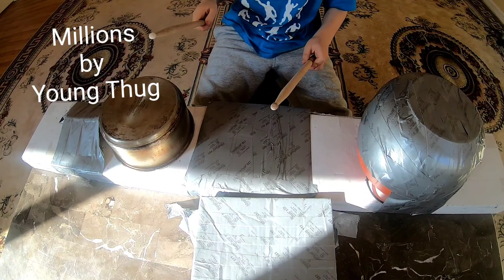Millions by Young Thug Cover